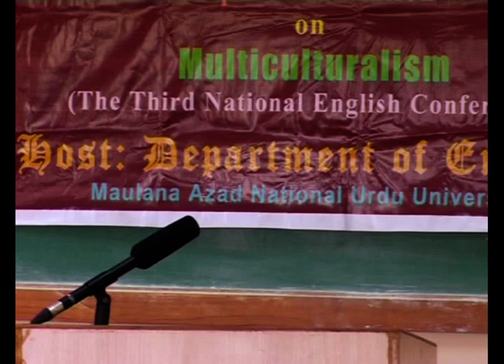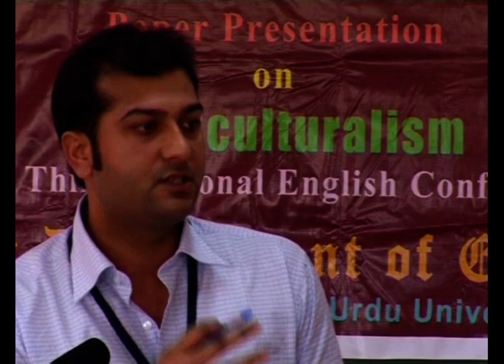Two Day National Conference on New Directions in Comparative Literature | Part-5